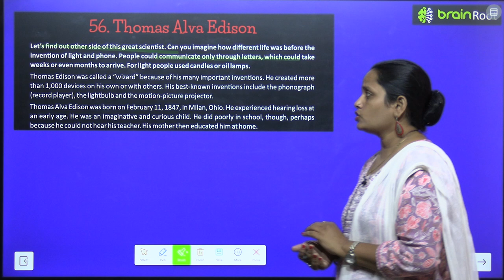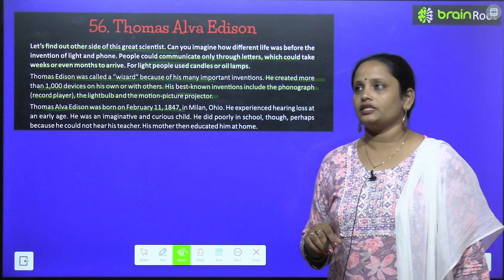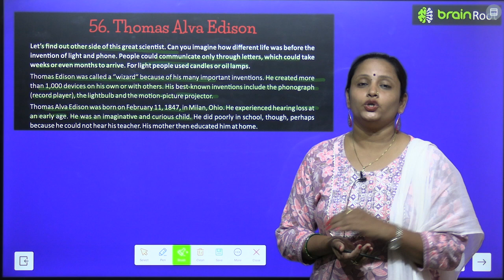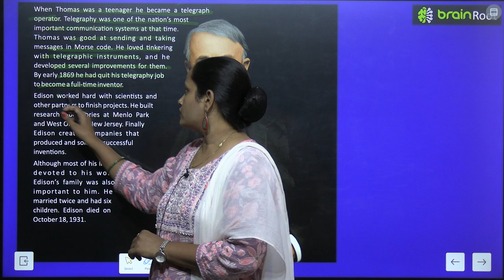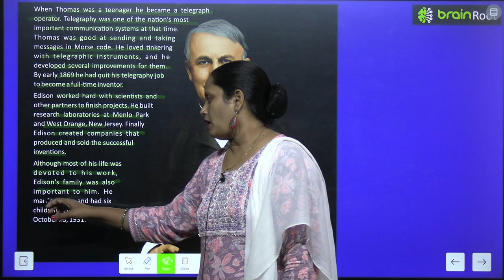BRAIN ROOT GK CLASS 7 CHAPTER 56 THOMAS ALVA EDISON